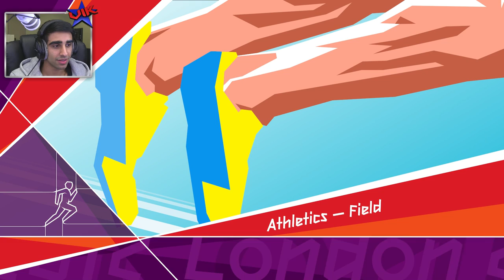LACHLAN JOINS! - LONDON 2012